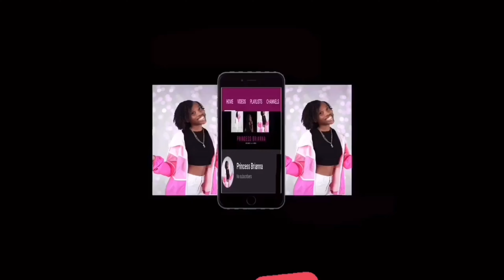2021 Summer Bucket List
✰ In this video I have giving you a list of what you can do/what I will be doing for my 2021 summer.

ᴄᴜʀʀᴇɴᴛ ꜱᴜʙ ᴄᴏᴜɴᴛ: 29
ꜱᴜʙꜱᴄʀɪʙᴇʀ ɢᴏᴀʟ: 100

✰𝗧𝗵𝗲𝘀𝘀𝗮𝗹𝗼𝗻𝗶𝗮𝗻𝘀 𝟱:𝟭𝟴 “𝗶𝗻 𝗲𝘃𝗲𝗿𝘆𝘁𝗵𝗶𝗻𝗴 𝗴𝗶𝘃𝗲 𝘁𝗵𝗮𝗻𝗸𝘀; 𝗳𝗼𝗿 𝘁𝗵𝗶𝘀 𝗶𝘀 𝘁𝗵𝗲 𝘄𝗶𝗹𝗹 𝗼𝗳 𝗚𝗼𝗱 𝗶𝗻 𝗖𝗵𝗿𝗶𝘀𝘁 𝗝𝗲𝘀𝘂𝘀 𝗳𝗼𝗿 𝘆𝗼𝘂.”